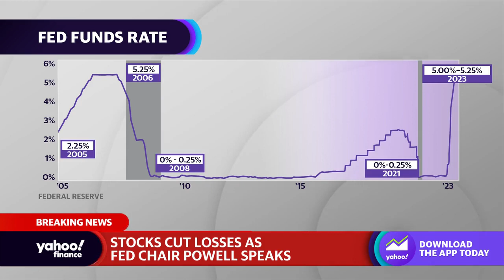Fed pauses interest rates but forecasts future rate hikes in 2023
Fed officials agreed to skip a rate hike in June, but forecast future rate hikes to come in 2023. Yahoo Finance Fed reporter Jennifer Schonberger joins the Live show to discuss Fed Chair Jerome Powell's comments on the decision.